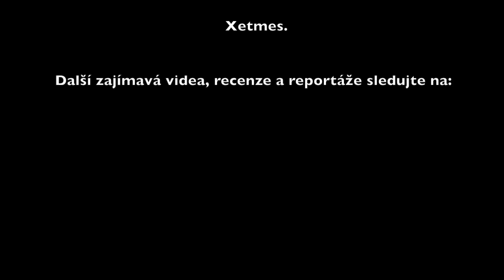Sklápěcí most v přístavním městě Calais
Přečtěte si celou recenzi o sklápěcím mostě ve Francouzském přístavu Calais kterou jsem napsal na portálu Xetmes.cz
Přidejte svůj komentář jak se Vám moje recenze líbila a tip kde jsou další podobně zajímavé stavby.